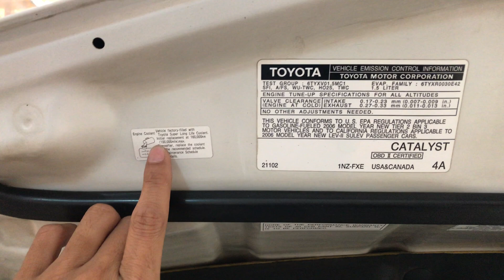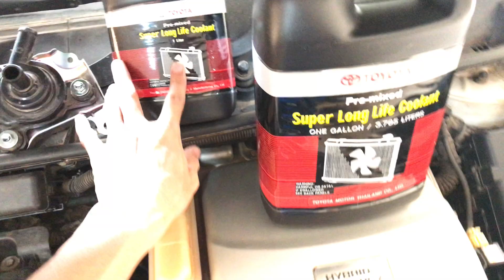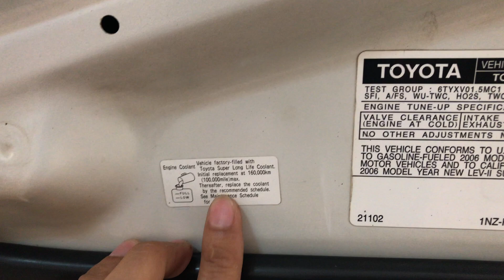សំខាន់ណាស់ការយកចិត្តទុកដាក់ប្តូរទឹកត្រជាកទៀងទាត់ Prius 01-15 - Important Replacement Prius Coolant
ទស្សនាវីដេអូនេះបងប្អូននិងយល់ដឹងពីៈ សំខាន់ណាស់គួរយកចិត្តទុកដាក់ឆែកនិងការផ្លាស់ប្តូរទឹកត្រជាកទៀងទាត់ឡាន Prius 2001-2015 - Important and Take Care Replacement Toyota Coolant. This movie will show you how to Important, check and Take Care your car with replacement Toyota Super Long Life Coolant for Prius 2001 to 2015.

ចំណាំ: ផ្លាស់ប្តូរទឹកត្រជាកទៀងទាត់ឡានគឺ ១៦០,០០០ Km.
ទឹកត្រជាកពណ៌ផ្កាឈូក 4លីត្រ។

Note: For Toyota Super Long Life Coolant replacement at 160,000 Km (100,000 Miles)
Standard Pink water: SLLC - 4L.